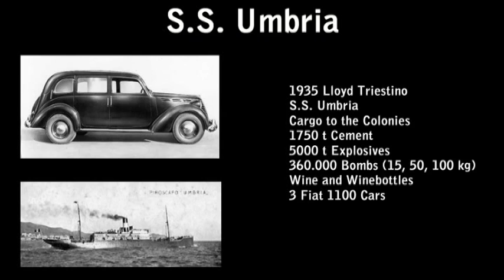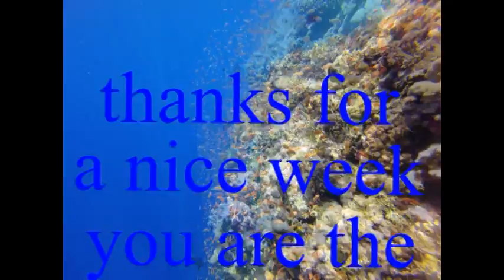DCSSI Судан - My Cassiopeia - 12-19 may 2014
Diving Club SSI (Oleg & Irina) presents.